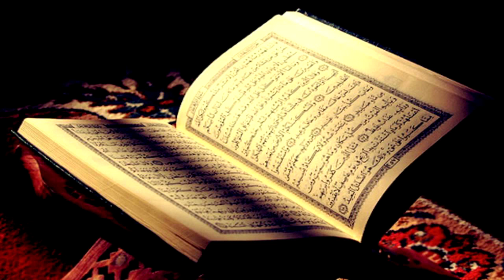074 Surah Al-Muddaththir (The One Enveloped) r.b Abdullah Abdul || Сура Аль-Мудассир (Закутавшийся)